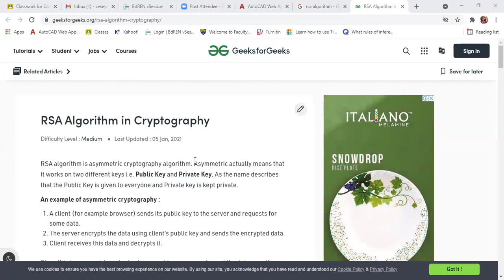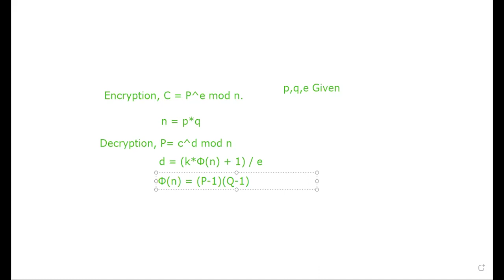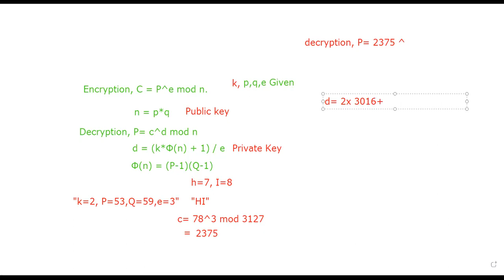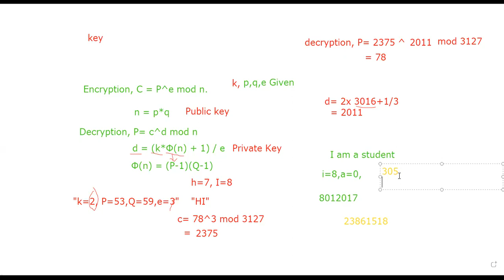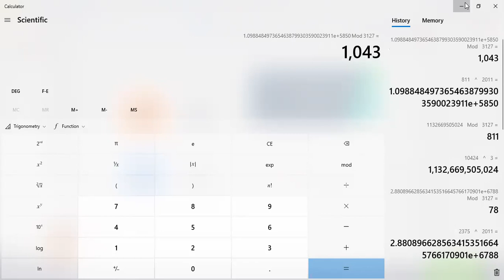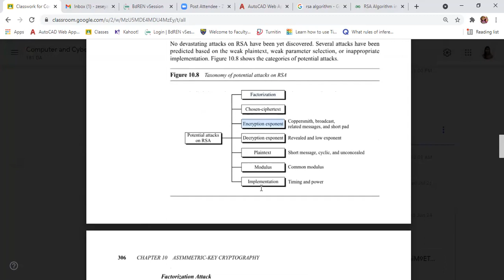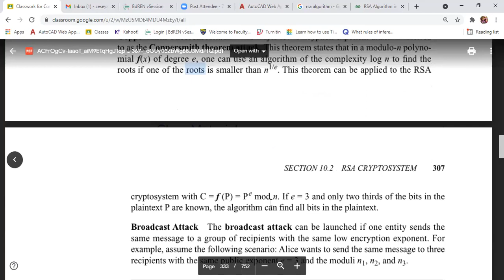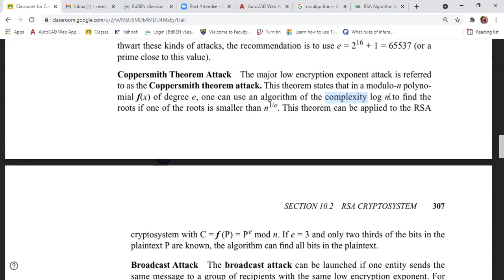RSA Algorithm in Cryptography | Computer and Cyber Security | Lecture - 16